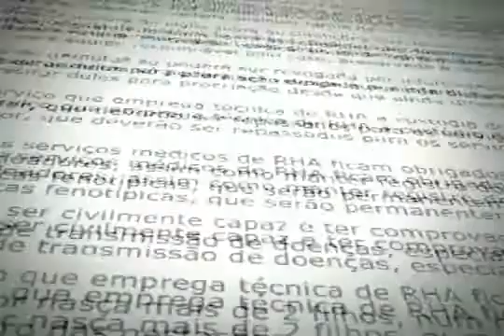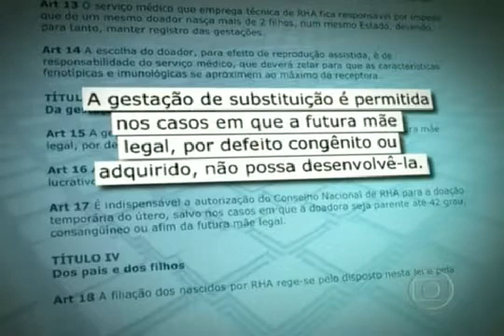DFTV - 28 Ago/09 - Brasil não tem lei que trate da chamada barriga de aluguel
Há apenas uma resolução do Conselho Federal de Medicina (CFM) que proíbe esse tipo de gravidez, pelo fato de envolver dinheiro. Mesmo assim, mulheres fazem negócios pela internet.